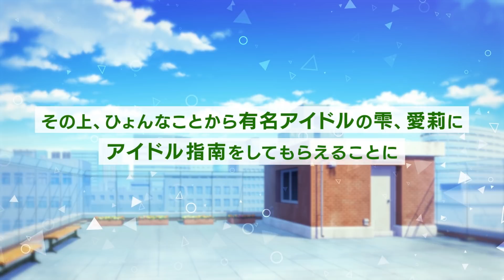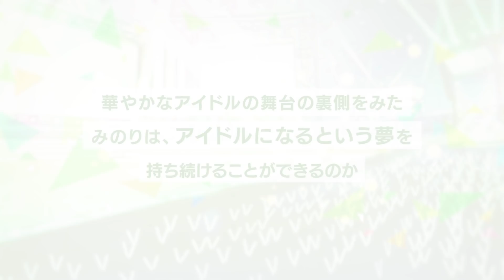メインストーリーあらすじ紹介動画 MORE MORE JUMP！編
MORE MORE JUMP！のメインストーリーの一部をまとめたあらすじ紹介動画を公開！

まだメインストーリーを読んでいない方は、この機会に本編も読んで、今後配信予定のプロセカストーリーシアターも一緒にお楽しみください！

プロセカストーリーシアターはキャストと一緒にストーリーを振り返る生配信番組です。

■MORE MORE JUMP！書き下ろし楽曲
『アイドル新鋭隊』
作詞：Mitchie M
作曲：Mitchie M

セガ×Colorful Paletteが贈る、好評配信中の新作スマートフォン向けゲーム